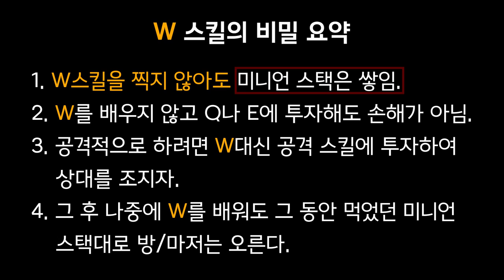감독님 죄송합니다. 가렌부터 유출합니다.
현재 가렌은 쉽고 센 챔피언으로 저 티어에서의 존재감이 뛰어납니다.
너프먹기 전에 어서 빨리 꿀빠시고
전수해드리는 팁을 활용하여 우리 모두 티어상승 이뤄냅시다
노잼티비(NGTV)의 팁 영상은 앞으로 꾸준히 업로드 될 예정입니다!
(영상은 현 버젼인 10.5 버젼 기준)